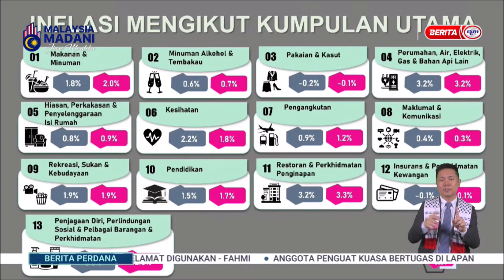24 JULAI 2024 - BERITA PERDANA - KADAR INFLASI MALAYSIA: KEKAL PADA 2.0 PERATUS SETAKAT JUN